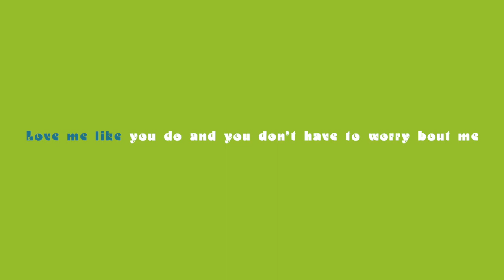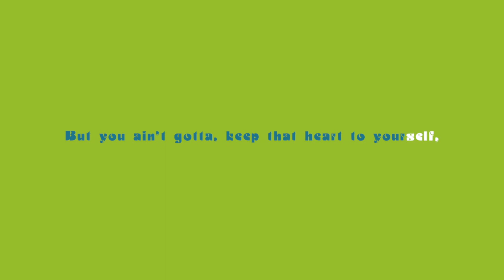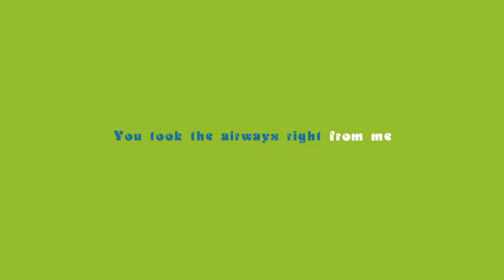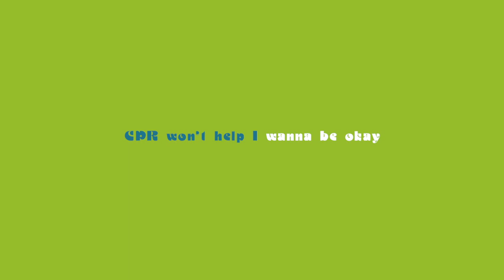Jany Green - Suffocate (Lyric Video)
Video Credit © :  Artwork Jany Green x Nice Guys